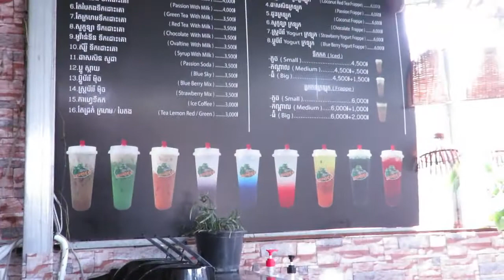delicious juice Coconut Coffee and Passion Soda